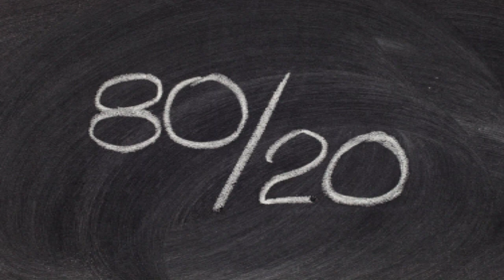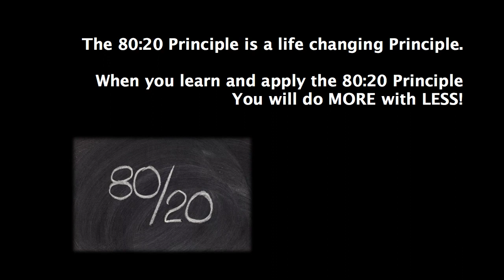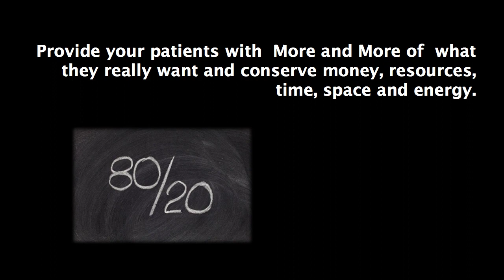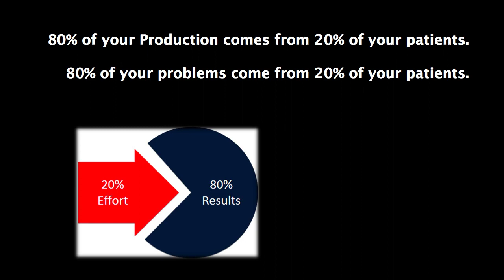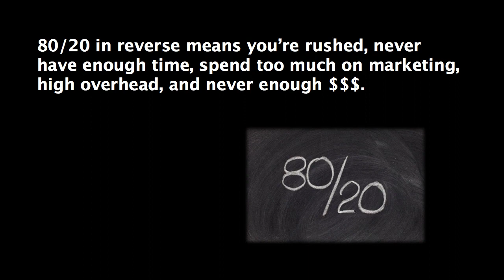Dental Office Profit-Ability Mamagement: Pareto's Law 80/20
The Schuster Center: Dental Practice Management | Dental Business ...
The Schuster Center is one of the leading centers for professional development in the dental industry. Call to learn about our upcoming events and seminars.
dr-schuster
dr-schuster. dr-schuster. dr-schuster. Latest News from The ...
Our Founder Dr. Schuster
Our Founder Dr. Schuster ... Dr. Schuster – A Leader in ...
Our Story
Our Story – Creating Business Education For ... He designed ...
Webinars & Videos
Dr. Schuster has made available several webinars and videos ...
Contact The Schuster Center today to learn about our unique ...
Why am I not Attracting People ...
Why am I not Attracting People to my Practice? At every price ...